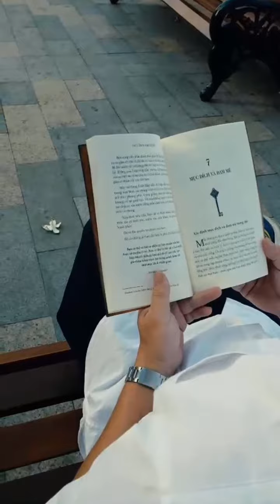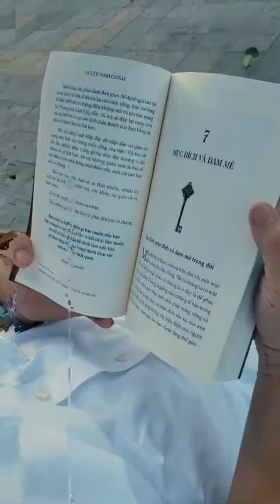tự do không chỉ biết có tôi cho riêng tôi